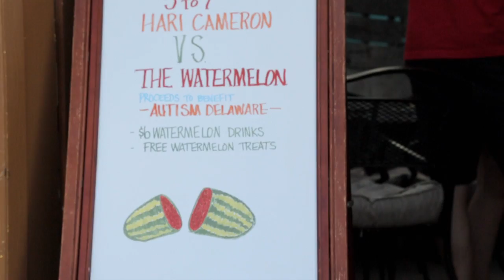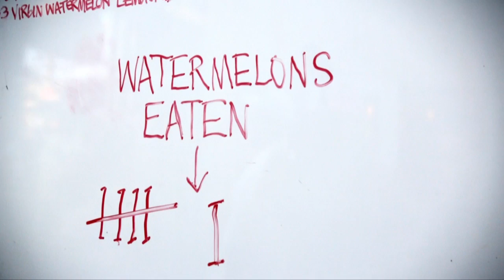Man vs the watermelons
Hari Cameron, owner and chef of a(Muse) restaurant in Rehoboth Beach, held a fundraiser for Autism Delaware. His challenge was to eat as many watermelons as he could in a hour and raise funds for Autism Delaware while doing so. He went with a "Kill Bill" theme so I double-downed on that idea with the video. Enjoy.